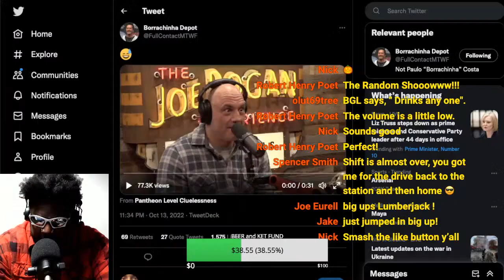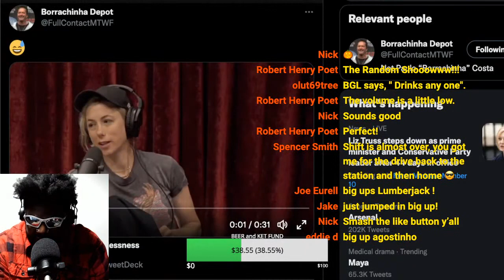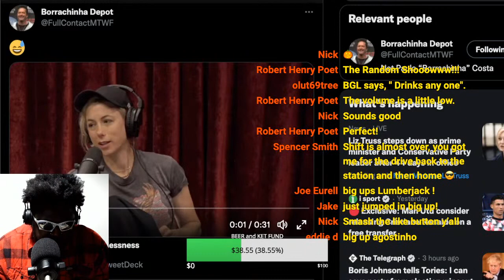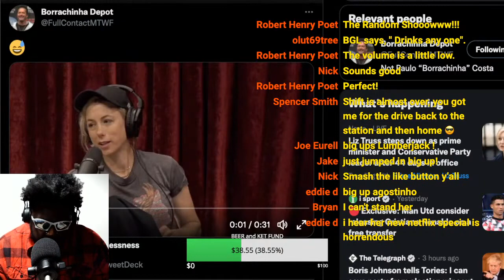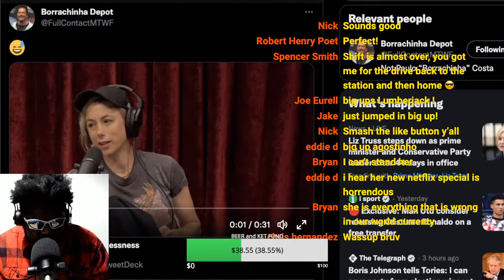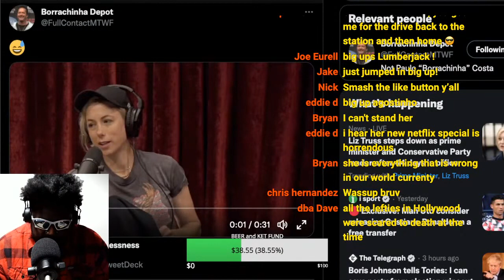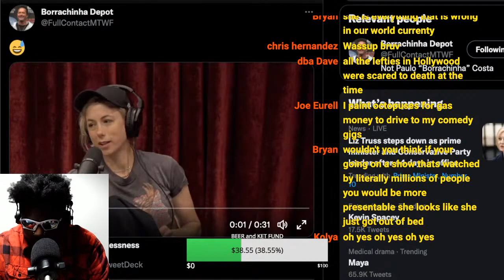ILIZA SHLESINGER DESTROYS JOE ROGAN